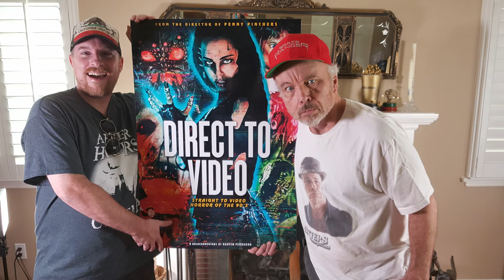Interview with Dustin Ferguson from SCS Entertainment. John Carpenter Films. TAT- S2E3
Where back for a new season! This week we interview Dustin Ferguson from SRS Entertainment! Plus we Sam, Ryan and Jack discuss John Carpenters films!